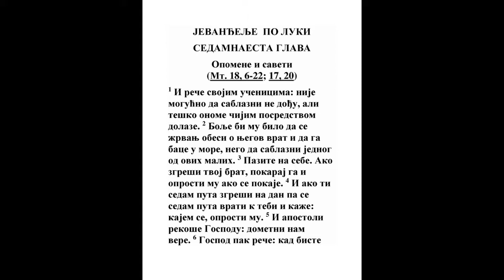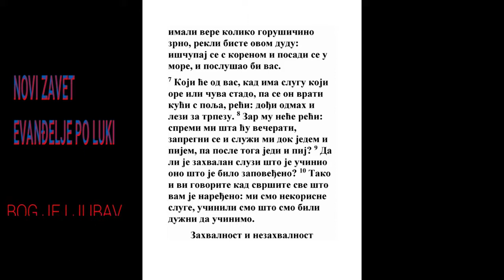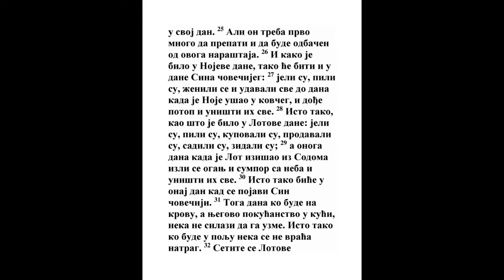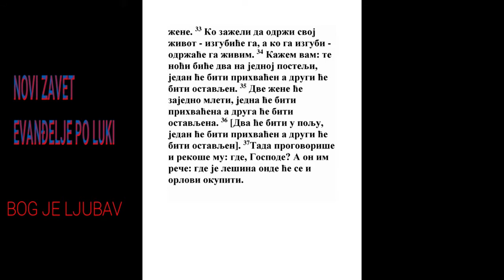EVANĐELJE PO LUKI SEDAMNAESTA GLAVA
1 A učenicima reče: Nije moguće da ne dođu sablazni; ali teško onome s koga dolaze;
Mt. 13:41, Mt. 18:6, Mt. 18:7, Mk. 9:42, 1 Kor. 11:19, 2 Sol. 1:6, Juda 1:11, Otk. 2:14
2 Bolje bi mu bilo da mu se vodenični kamen obesi o vratu, i da ga bace u more, nego da sablazni jednog od ovih malih.

3 Čuvajte se. Ako ti sagreši brat tvoj, nakaraj ga; pa ako se pokaje, oprosti mu.
3 Moj. 19:17, Priče 17:10, Mt. 18:15, 1 Kor. 13:4, Kol. 3:12, Jak. 5:19
4 I ako ti sedam puta na dan sagreši, i sedam puta na dan dođe k tebi i reče: Kajem se, oprosti mu.
Sud. 11:8
5 I rekoše apostoli Gospodu: Dometni nam vere.

6 A Gospod reče: Kad biste imali vere koliko zrno gorušičino, i rekli biste ovom dubu: Iščupaj se i usadi se u more, i poslušao bi vas.
Mt. 17:20, Mk. 9:23, Mk. 11:23
7 Koji pak od vas kad ima slugu koji ore ili čuva stoku pa kad dođe iz polja, kaže mu: Hodi brzo i sedi za trpezu?

8 Nego ne kaže li mu: Ugotovi mi da večeram, i zapregni se te mi služi dok jedem i pijem, pa onda i ti jedi i pij?
Lk. 12:37
9 Eda li će on zahvaliti sluzi tom kad svrši šta mu se zapovedi? Ne verujem.

10 Tako i vi kad svršite sve što vam je zapoveđeno, govorite: Mi smo zaludne sluge, jer učinismo šta smo bili dužni činiti.
Jov 22:2, Jov 22:3, Jov 35:7, Ps. 16:2, Mt. 25:37, Rim. 3:12, 1 Kor. 9:16, Filim. 1:11
11 I kad iđaše u Jerusalim, On prolažaše između Samarije i Galileje.
Lk. 9:51, Jn. 4:4
12 I kad ulažaše u jedno selo sretoše Ga deset gubavih ljudi, koji staše izdaleka,
3 Moj. 13:46, 4 Moj. 5:2
13 I podigoše glas govoreći: Isuse učitelju! Pomiluj nas.

14 I videvši ih reče im: Idite i pokažite se sveštenicima. I oni idući očistiše se.
3 Moj. 13:2, 3 Moj. 13:23, Mt. 8:4
15 A jedan od njih videvši da se isceli povrati se hvaleći Boga glasno,
Ps. 103:1
16 I pade ničice pred noge Njegove, i zahvali Mu. I to beše Samarjanin.
2 Car. 17:24, Jn. 4:9, Dela 1:8
17 A Isus odgovarajući reče: Ne isceliše li se desetorica? Gde su dakle devetorica?

18 Kako se među njima koji ne nađe da se vrati da zahvali Bogu, nego sam ovaj tuđin?

19 I reče mu: Ustani, idi; vera tvoja pomože ti.
Mt. 9:22, Mk. 5:34
20 A kad Ga upitaše fariseji: Kad će doći carstvo Božije? Odgovarajući reče im: Carstvo Božije neće doći da se vidi;
Dela 1:6
21 Niti će se kazati: Evo ga ovde ili onde; jer gle, carstvo je Božije unutra u vama.
Rim. 14:17, Kol. 1:27
22 A učenicima reče: Doći će vreme kad ćete zaželeti da vidite jedan dan Sina čovečijeg, i nećete videti.
Mt. 9:15, Jn. 17:12
23 I reći će vam: Evo ovde je, ili: Eno onde; ali ne izlazite, niti tražite.
Mt. 24:23, Lk. 21:8, 1 Jn. 4:1
24 Jer kao što munja sine s neba, i zasvetli se preko svega što je pod nebom, tako će biti i Sin čovečiji u svoj dan.
Jezek. 1:14, 1 Tim. 6:15
25 Ali Mu najpre treba mnogo postradati, i okrivljenom biti od roda ovog.
Lk. 9:22
26 I kako je bilo u vreme Nojevo onako će biti u dane Sina čovečijeg:
1 Moj. 7:1, Isa. 22:13
27 Jeđahu, pijahu, ženjahu se, udavahu se do onog dana kad Noje uđe u kovčeg, i dođe potop i pogubi sve.
1 Moj. 7:21, Lk. 20:34
28 Tako kao što bi u dane Lotove: jeđahu, pijahu, kupovahu, prodavahu, sađahu, zidahu;
1 Moj. 19:1
29 A u dan kad iziđe Lot iz Sodoma, udari oganj i sumpor iz neba i pogubi sve.
Jer. 50:40
30 Tako će biti i u onaj dan kad će se javiti Sin čovečiji.
Mt. 24:3, Mt. 24:27, Mk. 13:26, 2 Sol. 1:7, Otk. 1:7
31 U onaj dan koji se desi na krovu, a pokućstvo njegovo u kući, neka ne silazi da ga uzme; i koji se desi u polju, tako neka se ne vraća natrag.
Mk. 13:15
32 Opominjite se žene Lotove.
1 Moj. 19:26
33 Koji pođe da sačuva dušu svoju, izgubiće je; a koji je izgubi, oživeće je.
Mt. 16:25
34 Kažem vam: u onu noć biće dva na jednom odru, jedan će se uzeti a drugi će se ostaviti;
1 Sol. 4:17
35 Dve će mleti zajedno, jedna će se uzeti a druga će se ostaviti;

36 Dva će biti na njivi, jedan će se uzeti a drugi će se ostaviti.

37 I odgovarajući rekoše Mu: Gde, Gospode? A On im reče: Gde je strvina onamo će se i orlovi skupiti.
Jov 39:33, Mt. 24:28